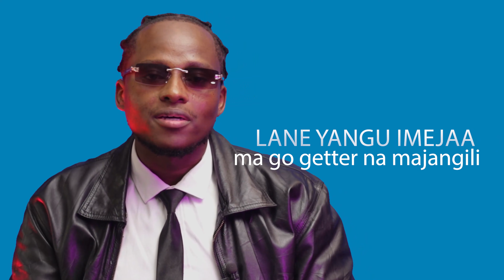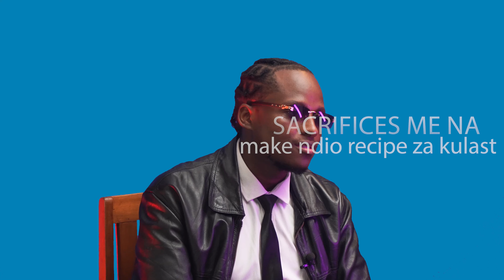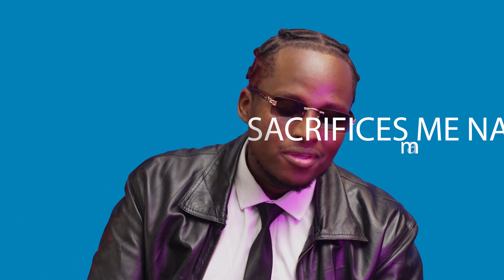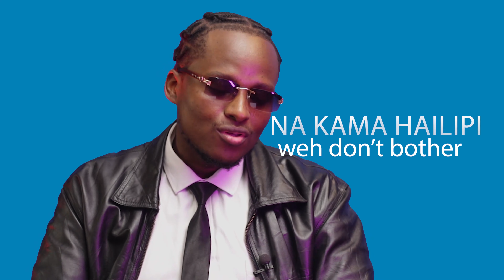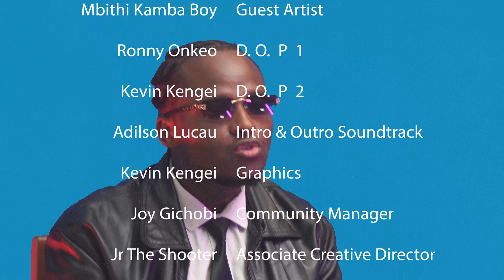Behind The Lyrics SCENERIO ft Mbithi Flow & Tell 009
Welcome to "Flow and Tell," the groundbreaking showcase that unveils the raw, unfiltered narratives of local artists through the rhythmic cadence of their lyrics.
"Flow and Tell" goes beyond the surface. After a couple of bars, the artists engage in a heartfelt conversation, unraveling the layers of their lyrics and providing audiences with a deeper understanding of the stories behind the words.
For ep 009, We catch up with the one & only Kamba Boy @Kambaboytv
 as he breaks down his highly acclaimed & thought provoking record "Scenerio" featuring the lovely Miss Brandy Maina.
Connect with Mbithi @Kambaboytv to check out more of what he's up to.
Stream "SCENERIO" on all platforms.